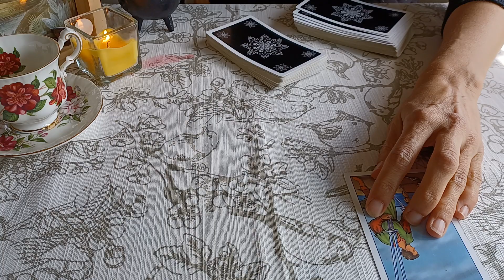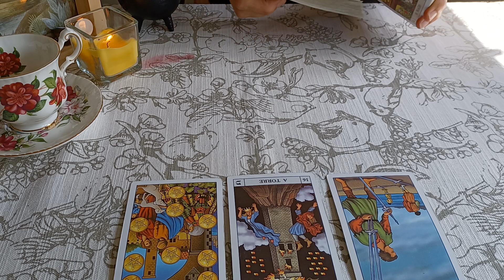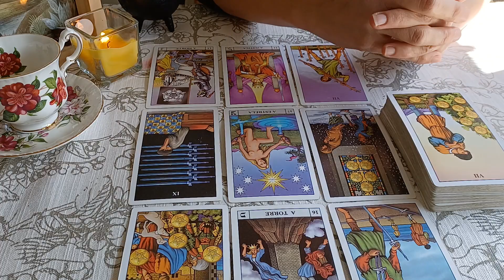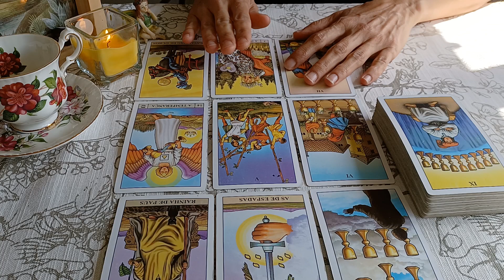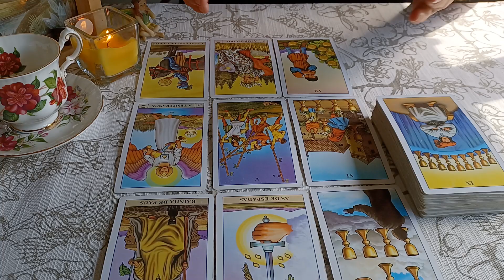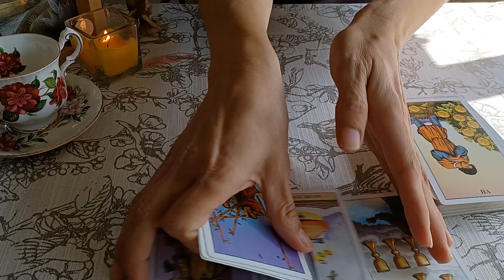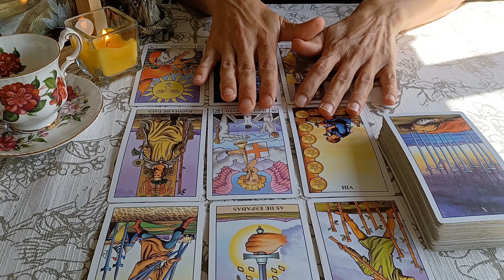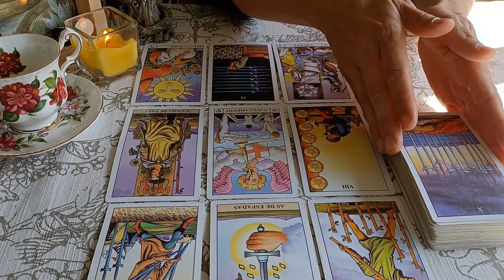Pick a Card ❤ DO THEY FEEL YOUR CONNECTION OR ARE THEY INDIFERENT? HOW DEEP?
Hello and Welcome to Coffee & Tarot.

My name is Mary and this is your reading.

TIMESTAMPS:
Pile 1 - 01:02
Pile 2 - 09:48
Pile 3 - 20:39

Foe entertainment purposes.